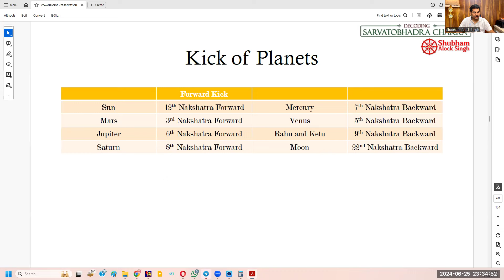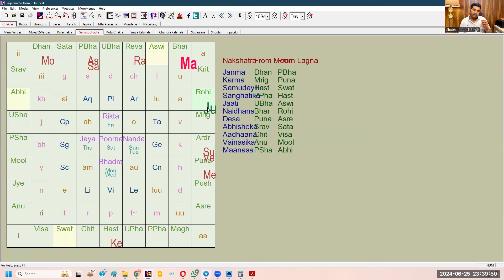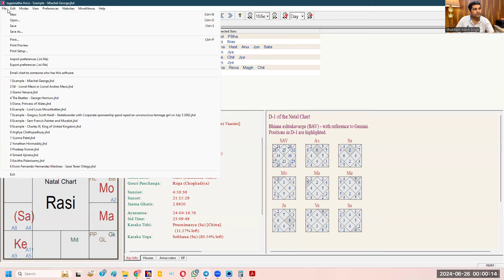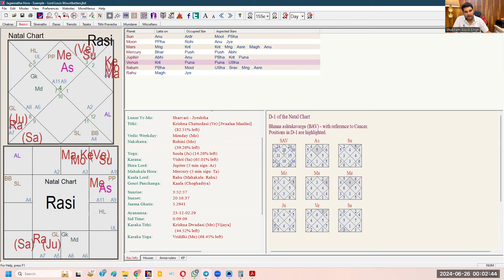Latta of Planets | Very Important Astrology Secret | Upgrade your Astrology Analysis